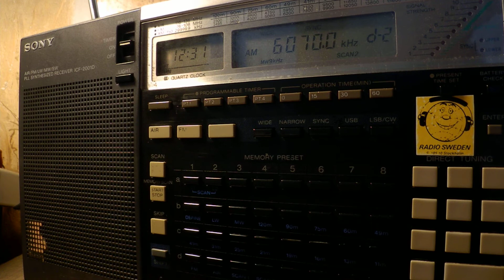29 07 2017 Channel 292 relay From the Isle of Music in English to CeEu 1230 on 6070 Rohrbach